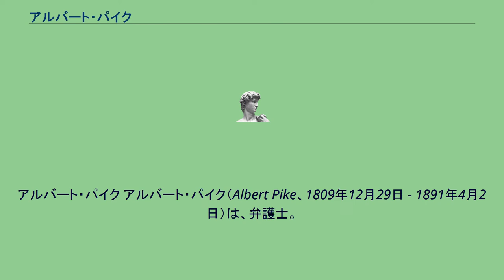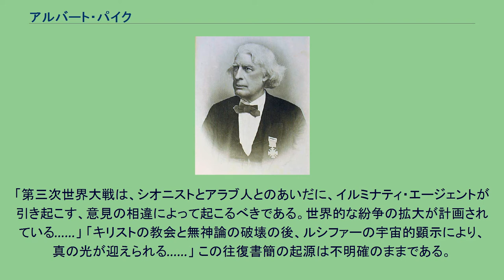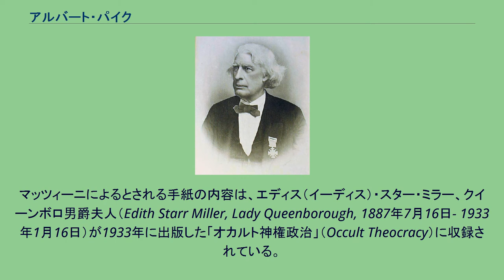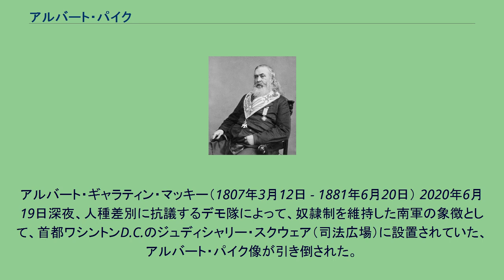アルバート・パイク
アルバート・パイク アルバート・パイク（Albert Pike、1809年12月29日 - 1891年4月2日）は、弁護士。
南北戦争時の南部連合の将軍。
フリーメイソンの正装を着たパイク(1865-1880年頃)。
秘密結社フリーメイソンに所属していたと言われている。
「メイソンの黒い教皇」とも呼ばれている。
古代や東洋の神秘主義を研究して、構成員を増やした。
オハイオ州シンシナティに本拠地にしていた「ゴールデン・サークル騎士団」の名前を変えたと言われる。
また1871年、イタリアのフリーメイソンのジュゼッペ・マッツィーニ（イタリア建国の父）に送った手紙には、第一次世界大戦と第二次世界大戦、更に第三次世界大戦についての計画が記されていたという説が陰謀論者の間で広がっている。
その内容はおおよそ以下の通りである。
「第一次世界大戦は、ツァーリズムのロシアを破壊し、広大な地をイルミナティのエージェントの直接の管理下に置くために仕組まれることになる。そして、ロシアはイルミナティの目的を世界に促進させるための“お化け役”として利用されるだろう」 「第二次世界大戦は、『ドイツの国家主義者』と『政治的シオニスト』の間の圧倒的な意見の相違の操作の上に実現されることになる。その結果、ロシアの影響領域の拡張と、パレスチナに『イスラエル国家』の建設がなされるべきである」
「第三次世界大戦は、シオニストとアラブ人とのあいだに、イルミナティ・エージェントが引き起こす、意見の相違によって起こるべきである。世界的な紛争の拡大が計画されている……」 「キリストの教会と無神論の破壊の後、ルシファーの宇宙的顕示により、真の光が迎えられる……」 この往復書簡の起源は不明確のままである。
原典となるパイク書簡は現物が実在しておらず、かつて実際に書かれた事を証明する決定的な証拠も存在していない。
1870年1月22日にマッツィーニがパイクに宛てた手紙に対し、1871年8月15日にパイクがマッツィーニに返事を出したということになっている。
マッツィーニによるとされる手紙の内容は、エディス（イーディス）・スター・ミラー、クイーンボロ男爵夫人（Edith Starr Miller, Lady Queenborough, 1887年7月16日- 1933年1月16日）が1933年に出版した「オカルト神権政治」（Occult Theocracy）に収録されている。
パイクによるとされる返書の内容は、チリのサンティアゴの枢機卿、ホセ・マリア・カロ・ロドリゲス（José María Caro Rodríguez, 1866年6月23日- 1958年12月4日）が1925年に出版した「ベールを剥がされたフリーメイソンリーの密儀」（Mystery of Freemasonry unveiled）の中に収録されている。
抄訳が、ロドリゲス枢機卿から学んだとされる、元・王立カナダ海軍情報将校であるウィリアム・ガイ・カー（William Guy Carr, 1895年6月2日- 1959年10月2日）が1955年に上梓した「ゲームの駒」（Pawns in the Game）第4版（1962年）に掲載された。
アルバート・ギャラティン・マッキー（1807年3月12日 - 1881年6月20日） 2020年6月19日深夜、人種差別に抗議するデモ隊によって、奴隷制を維持した南軍の象徴として、首都ワシントンD.C.のジュディシャリー・スクウェア（司法広場）に設置されていた、アルバート・パイク像が引き倒された。